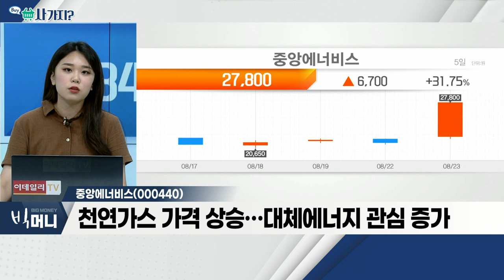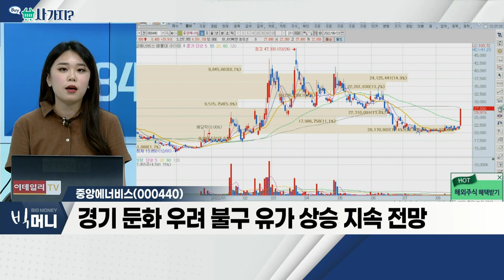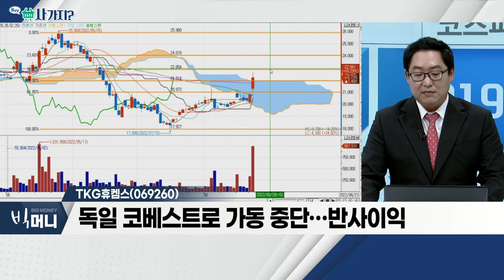중앙에너비스(000440), TKG휴켐스(069260)_사가지 (20220823)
- 천연가스 가격 상승… 대체에너지 관심 증가
- 경기 둔화 우려 불구 유가 상승 지속 전망
- 원유 관련주 '바닥권'… 추세 상승 기대

TKG휴켐스(069260)
- 정밀화학ㆍ기초화학 제품 전문 업체
- 주요 거래처: 한화케미칼, OCI 등
- 독일 코베스트로 가동 중단… 반사이익